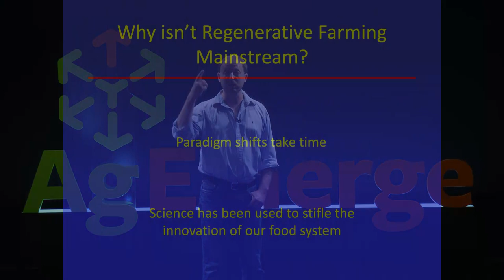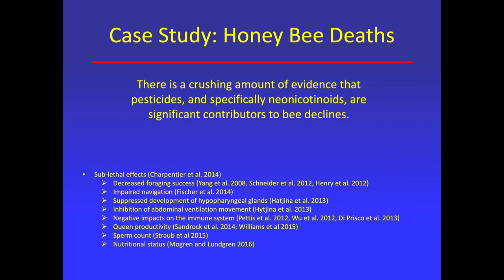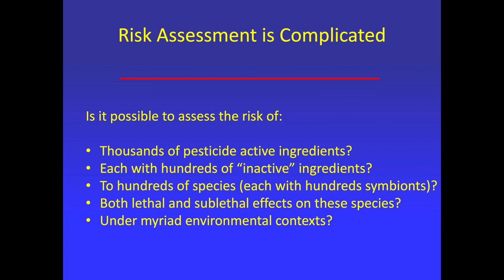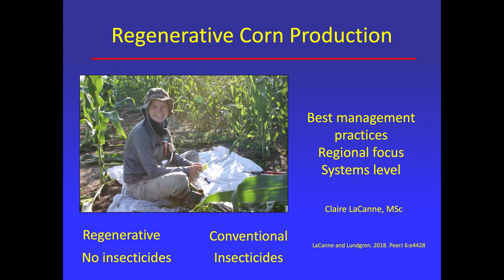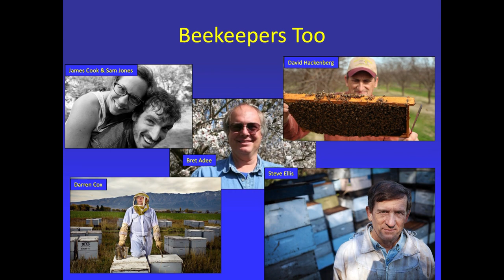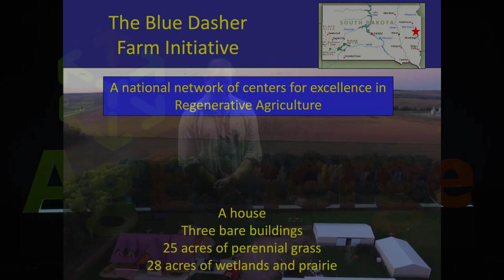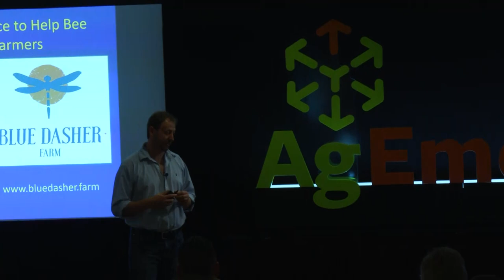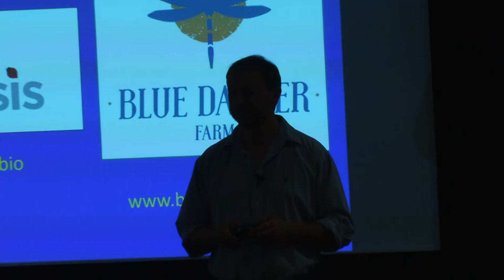2019 AgEmerge Breakout Session with Jonathan Lundgren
Dr. Lundgren is an agroecologist, Director ECDYSIS Foundation, and CEO for Blue Dasher Farm. He received his PhD in Entomology from the University of Illinois in 2004 and was a top scientist with USDA-ARS for 11 years. Lundgren’s research and education programs focus on assessing the ecological risk of pest management strategies and developing long-term solutions for regenerative food systems.